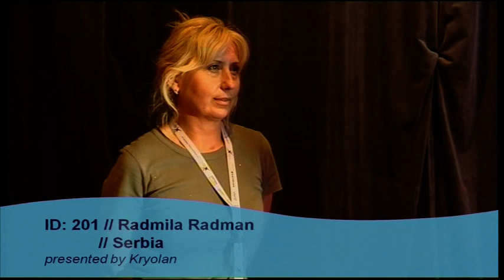Body Art takmičenje - Radmila Radman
Pridružite se našoj Facebook stranici i pogledajte ponudu usluga koju možemo učiniti za vas